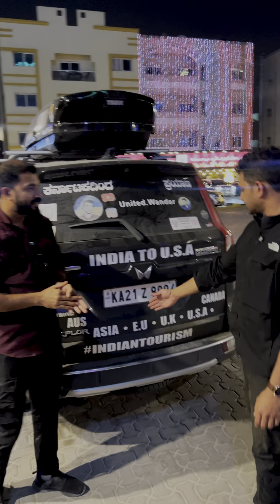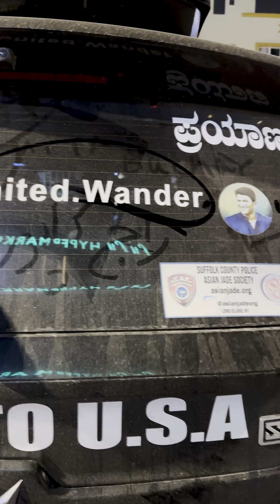75 രാജ്യങ്ങൾ ഒറ്റക്ക് ഡ്രൈവ് ചെയ്ത് പോവുന്നു😳ഇപ്പോ യിൽ 😨സമ്മതിക്കണം ഈ യുവാവിനെ